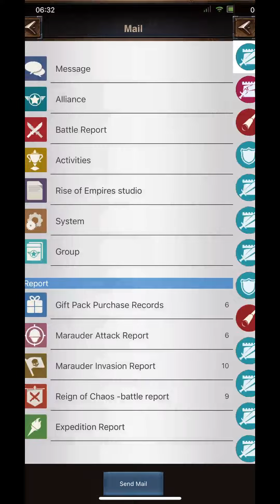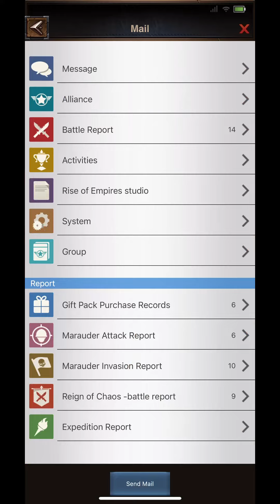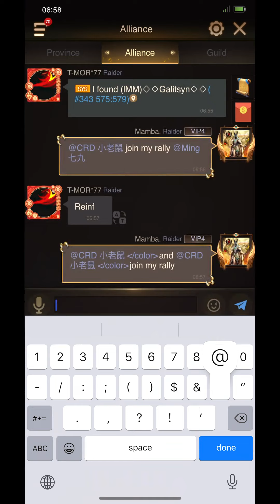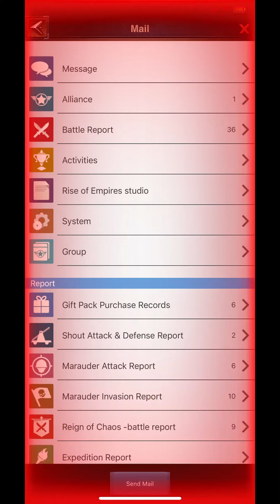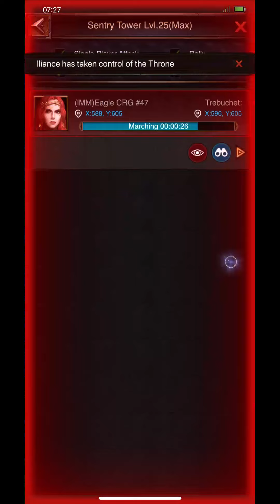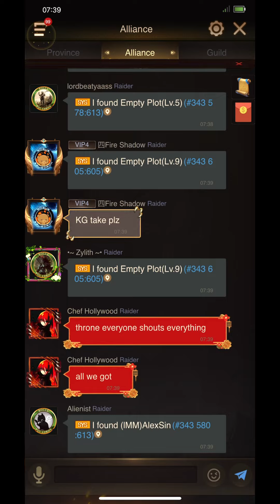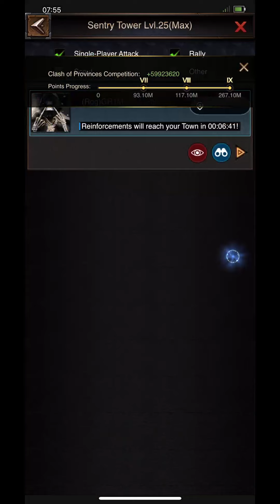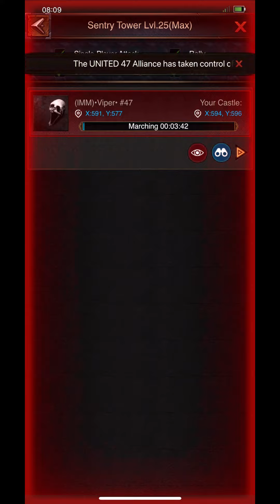KE S343 vs S47 | Throne Battle | 8G Points | Mamba FxD | Rise of empires KE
Great Throne Battle against an older state, shout out to S343 warriors for always fighting.